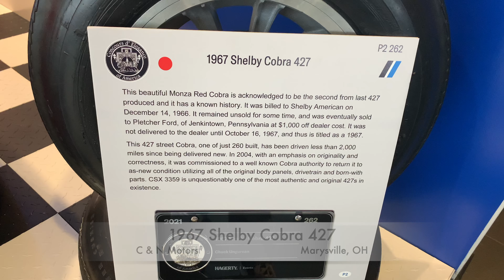Brief Tour of the 1967 Shelby Cobra 427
This beautiful Monza Red Cobra is acknowledged to be the second from last 427 produced and it has a known history. It was billed to Shelby American on December 14, 1966. It remained unsold for some time, and was eventually sold to Pletcher Ford, of Jenkintown, Pennsylvania at $1,000 off dealer cost. it was not delivered to the dealer until October 16th, 1967, and thus is titled as a 1967.

This 427 street Cobra, one of just 260 built, has been driven less than 2,000 miles since being delivered new. In 2004, with an emphasis on originality and correctness, it was commissioned to a well known Cobra authority to return it to as-new condition utilizing all of the original body panels, drivetrain and born-with parts. CSX 3359 is unquestionably one of the most authentic and original 427s in existence.